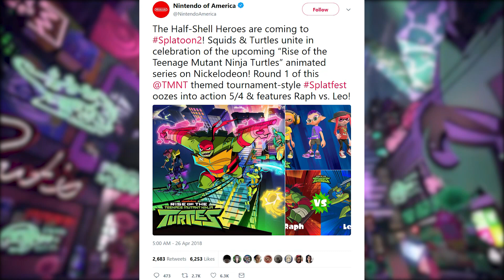Splatoon 2 TMNT Splatfest Announced! BEST SPLATFEST EVER?!!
Splatoon 2 is getting its coolest splatfest yet in the form a TMNT tournament style splatfest coming in May! Which turtle do YOU want to come out victorious?